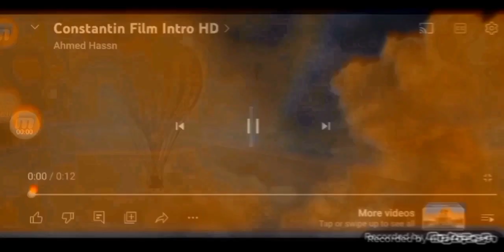159 movie studio intros at once